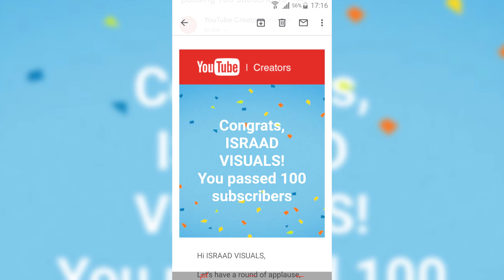I LOVE YOU!|waan kujeclahay| شكرا جزيلا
THANK YOU! شكرا جزيلا MAHADSANID!

Success is everyone’s mission. Life is full of challenges and opportunities, but only for those who actually struggle to grab the opportunities and overcome the challenges. Hard work and dedication are the only mantra in the journey to success. Without being passionate and the willingness to work hard, no one can achieve success.